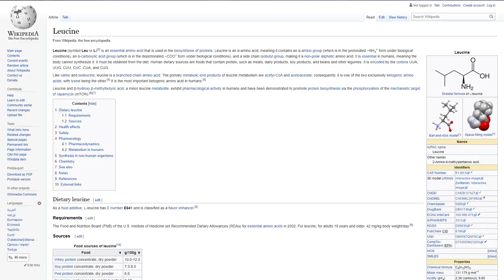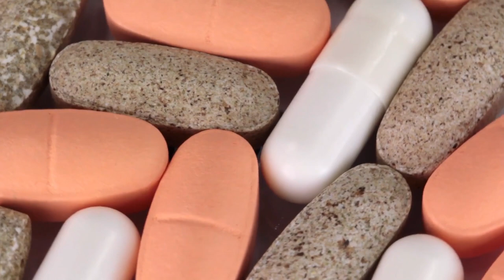Fitness Meals That Don't Cause Breakouts | 7 EASY MEALS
Time stamps:
0:00 Intro
0:42 Workout
1:35 Basics of food and acne
2:57 Leucine & amount of protein
3:32 Fats
4:45 Macros
6:02 Veggies & gut health
7:32 Supplements & creatine
8:42 Rule of thumb for meals
9:54 Meal 1 - stir fry
10:24 Meal 2 - soup/stew
10:47 Meal 3 - oats
11:12 Meal 4 - burritos
11:47 Meal 5 - smoothies
12:27 Meal 6 - pasta
12:52 Meal 7 - scramble
13:25 Personal food reactions
13:55 Outro

Getting fit requires good workouts and even better meals that are full of protein!  Problem is, a lot of the typical fitness meals and supplements can cause acne, so here are some acne friendly meals!